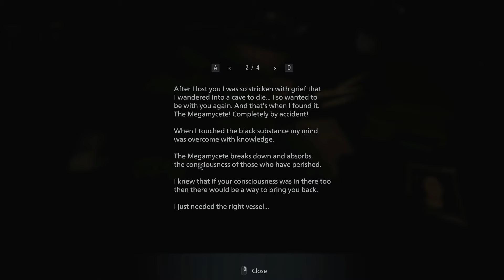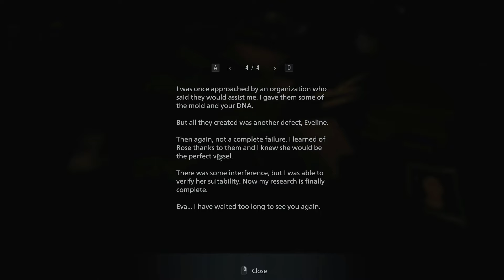Killing The Final Boss With A Sniper Rifle in Resident Evil Village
Resident Evil Village has been a journey full of ups and downs, but now we've reached the end. With only Heisenberg in my way, Ethan Winters preps himself for a final battle against the mechanized madman and the Lord of the Village Mother Miranda. Everything is riding on this, and there's no shot it goes easily.